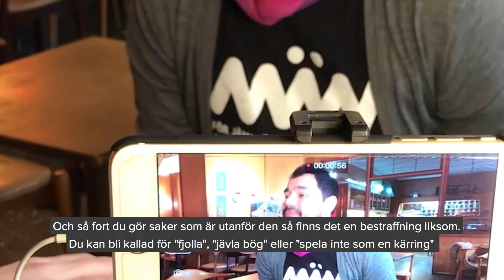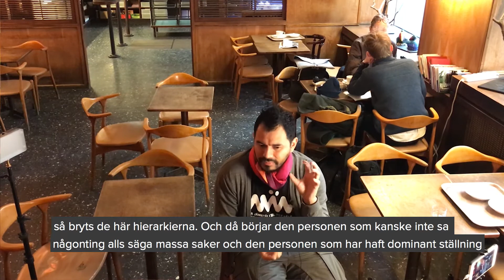KILLFÄLLAN: "Killar måste träna sig på att lyssna"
Luis Lineo är ordförande i organisationen Män, som jobbar för att motverka destruktiva mansnormer.

Under våren 2018 lanserar vi på Mentor kampanjen Killfällan eftersom att vi tycker att det finns ett behov i samhället av att diskutera machonormen. Vi vill också lyfta vänskap och samtal som en väg framåt för ett mansroll där alla får vara sig själva fullt ut.

Mentor Sverige är en ideell organisation som arbetar med mentorskap för ungdomar. Vi tycker att alla ungdomar i Sverige förtjänar en egen mentor, oavsett om de är glada, ledsna, uttråkade, aktiva eller får A eller F på proven. Allt för att alla våra ungdomar ska känna en stark framtidstro och välja att avstå från våld och droger.